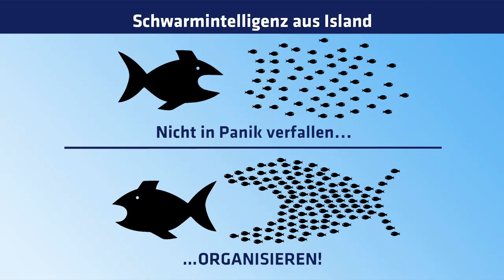29 die natur, mein körper, die pflanzen, die tiere - wie ist deine beziehung dazu? zoom-WS 30.8.20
wie komme ich in meine kraft? wie kreiere ich meine realität?
gemeinschafts-, beziehung-, teamfähiger werden.

an alle pioniere
die erfolgreiche projekte machen möchten
wir starten wöchentliche zoom-workshops. wenn wir gute projekte kreieren wollen, müssen wir wissen wie das geht und wie wir gut zusammenarbeiten können. die beste werbung für eine bessere welt sind gute projekte, die vorbildfunktion haben. das erreichen wir aber nur, wenn wir das selber leben - wenn wir selber zum vorbild werden. den sinn unserer treffen sehe ich vor allem darin, uns selber vorzubereiten und zu schulen, damit wir gut vorbereitet sind, wenn ein neues projekt entsteht. du bist herzlich eingeladen, teilzunehmen. wenn du bei einem zoom-WS-gruppe dabei sein möchtest, musst du dich jetzt anmelden.
mein newsletter geht z.zt. an 12 000 adressen …
mit dem focus auf geopolitik, lichtblicke die motivieren + hintergrund-informationen..
ich sammle die perlen aus der riesigen informationsflut und erleichtere dir den zugang zum wesentlichen. anstatt das system zu bekämpfen, ist es viel effektiver, sich selbständiger und unabhängiger zu machen – innerlich und äusserlich.

der focus liegt auf…
befreiung aus unseren inneren gefängnissen – unser leben selber steuern, ganz bewusst.
raus aus der opferrolle – vertrauen, eigenverantwortung und selbstliebe stärken.
freude und leichtigkeit leben – den himmel auf die erde holen.
ich

wage den sprung aus dem hamsterrad! mache dich selbständig um dein herzensprojekt zu realisieren - ich helfe dir dabei: gemeinschaftsprojekte, kreative beziehungen, permakultur, SoLawi, gemüse-abo, neue schule, gesundheitspraxis, start up, transition town, foodcoop, regionale wirtschaftskreisläufe, unabhängige netzwerke. kooperationen mit kmu’s, bauern und genossenschaften – ohne konzerne + banken. lass uns eine neue welt kreieren - richtung licht + liebe.

website und newsletter – anmeldung auf startseite oben rechts:
1. spalte: veranstaltungen
2. spalte: informationen
3. spalte: inserate CHF 20.–/monat

mein angebot:
soziokratische moderation - die meisten projekte scheitern am zwischenmenschlichen
– soziokratie hilft weiter. konstruktive konfliktbewältigung, visualisieren + imaginieren, ich coache dich in die selbständigkeit.

herzkraft aktivieren + muster bearbeiten + herzenswünsche realisieren
kreieren wir unsere realität - für mehr unabhängigkeit und selbständigkeit. für undogmatische gruppen mit spirituellem weltlbild.

konditionen
ich praktiziere schenkökonomie. alles auf spendenbasis überall im D/A/CH. schreibe ein mail oder rufe an. meine telefonzeiten: montag - sonntag 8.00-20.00 uhr. bitte lange läuten lassen. wenn ich am moutainbiken bin, höre ich das handy nicht immer. ich rufe jedoch sogleich zurück..